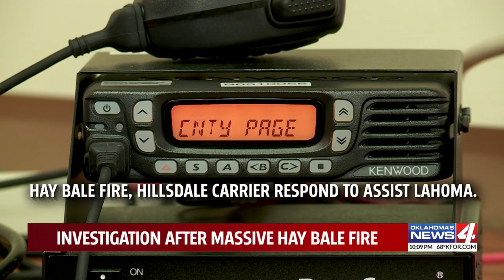Investigation after massive hay bale fire